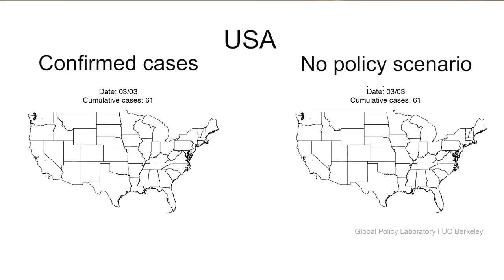How much have policies to slow COVID-19 worked?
Emergency health measures implemented in six major countries have “significantly and substantially slowed” the spread of the novel coronavirus, according to research from a UC Berkeley team published in the journal Nature. The findings come as leaders worldwide struggle to balance the enormous and highly visible economic costs of emergency health measures against their public health benefits, which are difficult to see.

In the first peer-reviewed analysis of local, regional and national policies, the researchers found that travel restrictions, business and school closures, shelter-in-place orders and other non-pharmaceutical interventions averted roughly 530 million COVID-19 infections across the six countries in the study period ending April 6. Of these infections, 62 million would likely have been “confirmed cases,” given limited testing in each country.

Continuation of these policies after the study period has likely avoided many millions more infections, according to lead author Solomon Hsiang, director of Berkeley’s Global Policy Laboratory and Chancellor’s Professor at the Goldman School of Public Policy.

“The last several months have been extraordinarily difficult, but through our individual sacrifices, people everywhere have each contributed to one of humanity’s greatest collective achievements,” Hsiang said. “I don’t think any human endeavor has ever saved so many lives in such a short period of time. There have been huge personal costs to staying home and canceling events, but the data show that each day made a profound difference. By using science and cooperating, we changed the course of history.”  (CONT'D)
Video by Roxanne Makasdjian